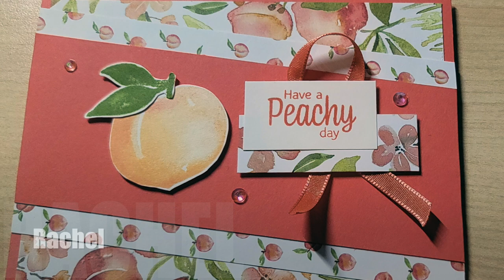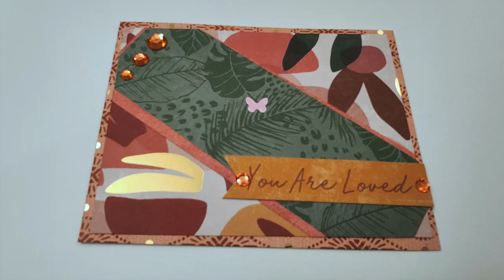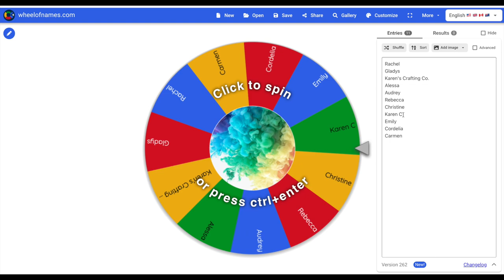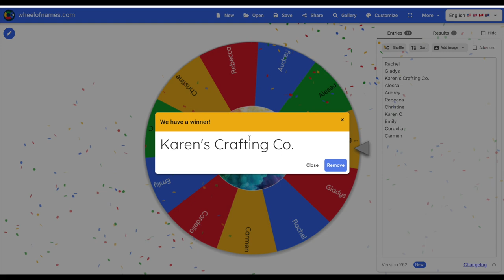And the Mystery Card Winner is... July 2023 Channel Member LIVE